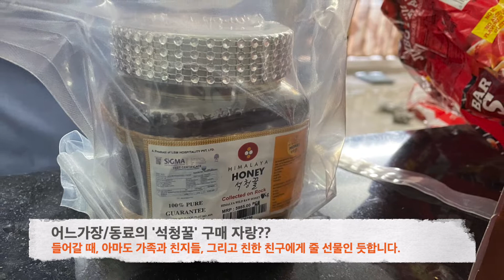어느가장 동료의 '석청꿀(Himalaya Honey)' 구매 자랑??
직장 동료가 몇일을 '석청꿀(Himalaya Honey)' 구매 고민을 했었고,
드디어 '석청꿀'이 잘 도착했습니다.

사실 누구나 마음은 같을 것입니다.

가족이나 친지들, 그리고 친한 분들에게,
좋은 걸 선물하고 싶은 마음은요~

이번에 동료가 적절한 가격에 참 좋아보이는,
'석청꿀' 구입 자랑을 했고,
나 또한 좋은 '석청꿀'을 구한 것에 축하를 했습니다.

어찌됐던 좋은 선물 하게 된 직장동료와,
그걸 받고 모든 분들이 행복하길 바래봅니다.
특히 애쓰는 모습의 동료가 참 보기 좋았습니다.